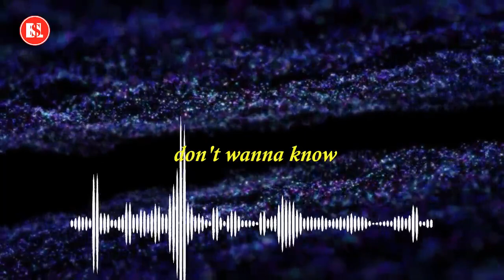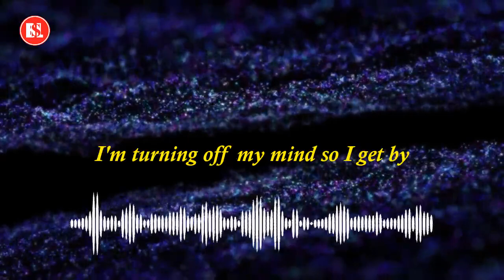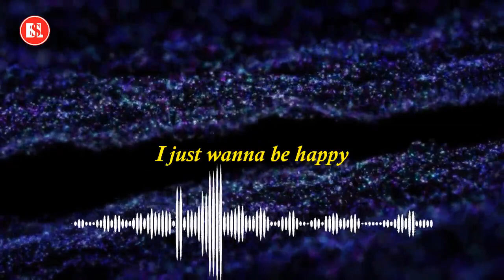Mangoo - Happi (ft. bby ivy) Lyrics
Text Lyrics Song :
HAPPI
Everytime we say goodbye
They all see that it's a lie
'Cause we always give it one last try
Yeah you've watched me break it thousand times

Now I'm all alone, 'Cause you never show
You say you will, but then you don't
That's how it goes, don't wanna know
I'm turning off my mind so I get by
I just wanna be happy, happy tonight

Happier tonight
Happier tonight

Can't be waiting for you in the morning
Imma leave without giving a warning
Imma leave without giving a, giving a
But everytime we say goodbye
We all know that it's a lie

Now I'm alone 'Cause you never show

Happier tonight
Happier tonight

(Happier tonight)
I just wanna be happy